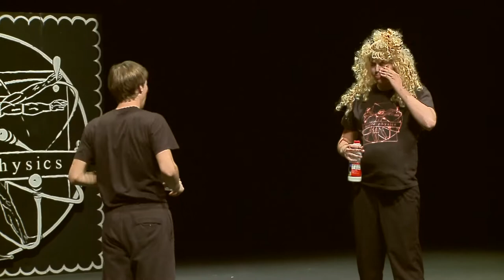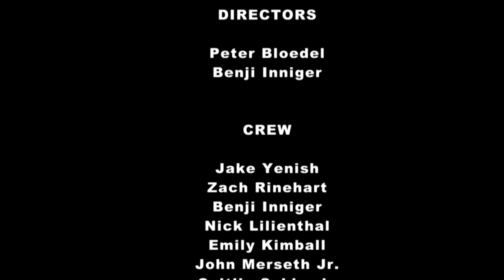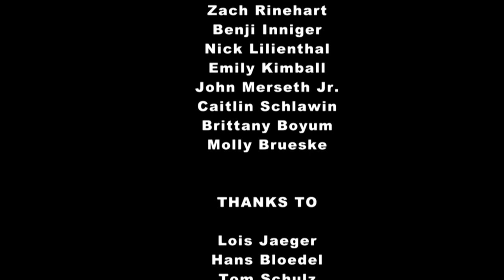Theater Physics 2012 presented by Bethany Lutheran College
Theater Physics 2012. Directed by Peter Bloedel and Benji Inniger. Performed at Bethany Lutheran College, Mankato, MN.

Cast:
Andrew Asp
Zeke Bartlett
Kristin Carr
Scott Fassett
Rae Gleason
Lydia Grabua
Kasey Gratz
Hank Heyer
David Ott
Rachel Skaaland
Joey Steinbock
Adrian Whitney